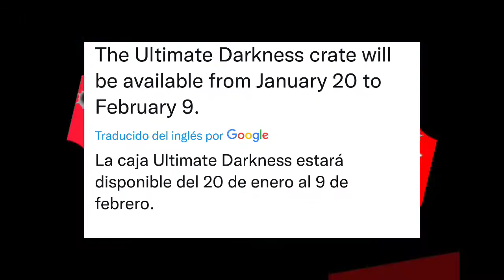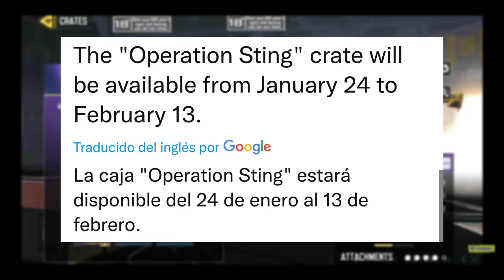cajas FECHAS COD MOBILE